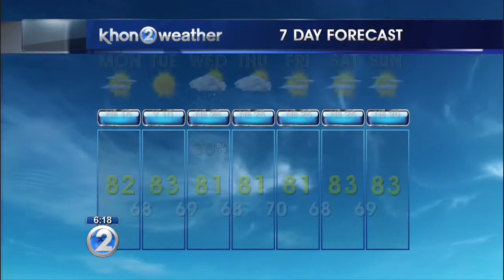KHON2 Weather Forecast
A surface ridge will shift south over the area by Tuesday as a front approaches from the northwest.